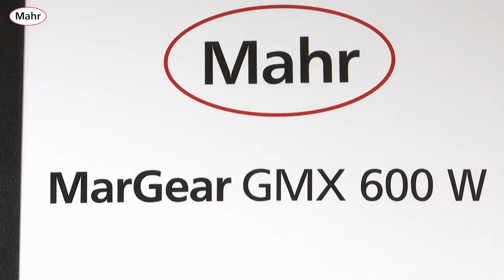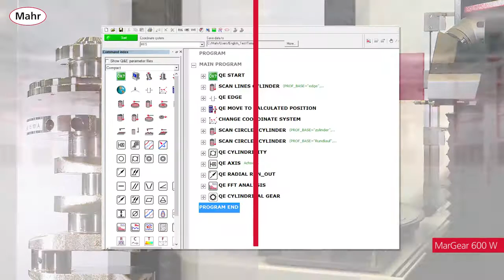MarGear GMX 600 W Universal Dişli ve Silindir Koordinat Ölçme İstasyonu